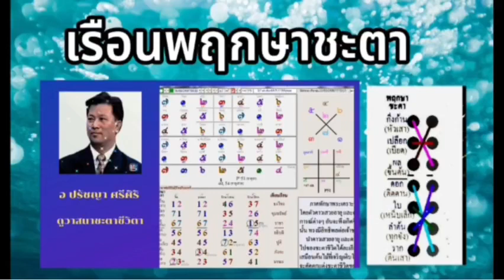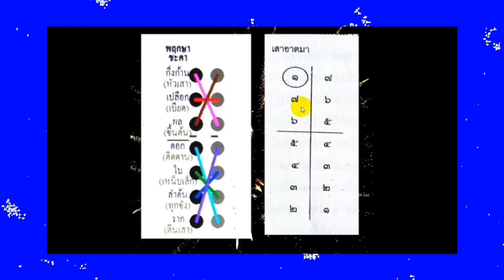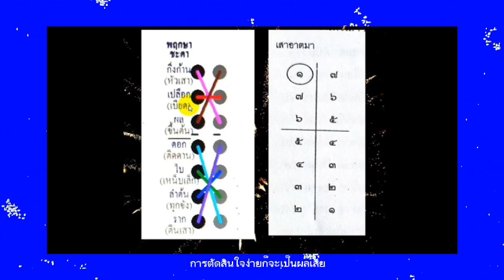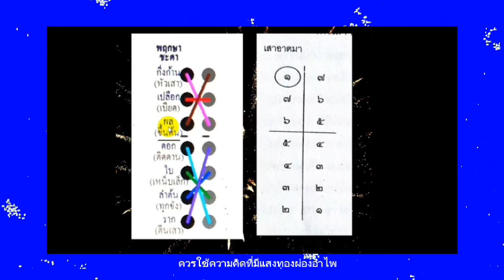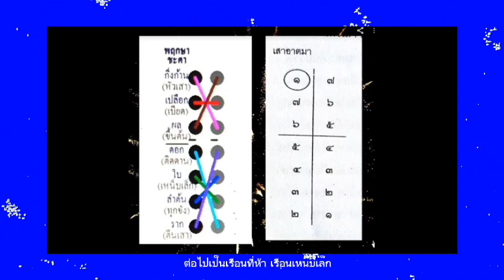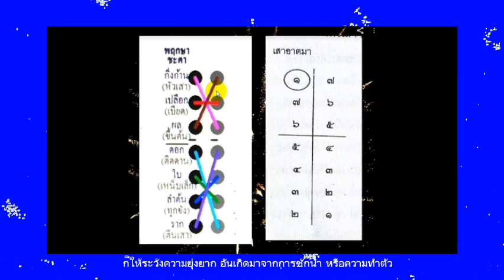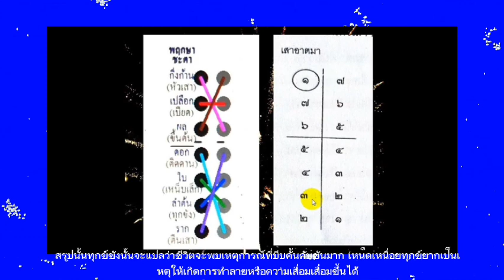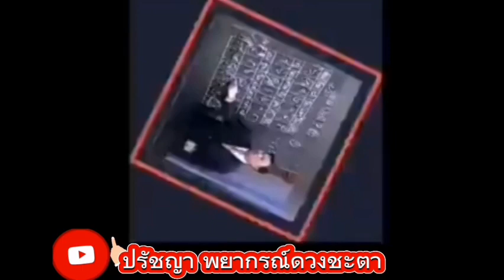วิธีอ่านเรือนพฤษาชะตา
โหราศาสตร์พม่า แผนธาตุดวงสุริยะเนตร